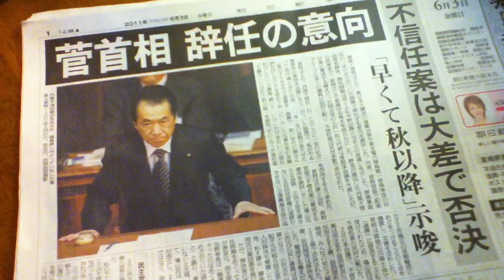内閣不信任案採決を眺めながらタフマンを飲んだ！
あんたがたタフマン？